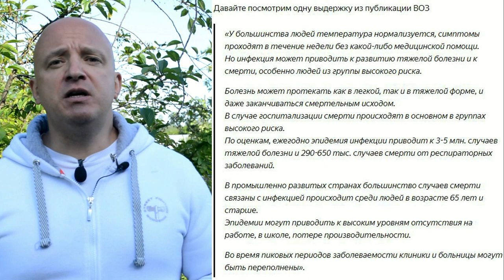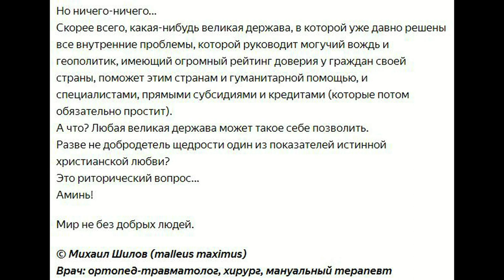Как отличить грипп от коронавируса? Да никак!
Михаил Шилов (malleus maximus)
Мастер Спорта России, 5 Дан WFF
Врач: ортопед-травматолог,